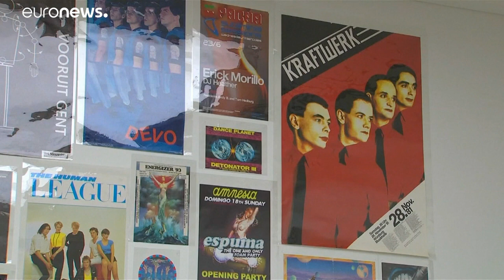Retrospectiva de la cultura rave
Una exposición en Londres recuerda la gran ola musical y cultural de finales de los 80 y principios de los 90 que sacudió a la juventud occidental …